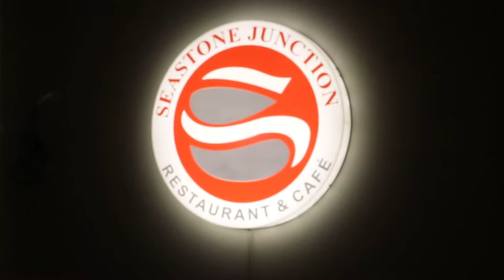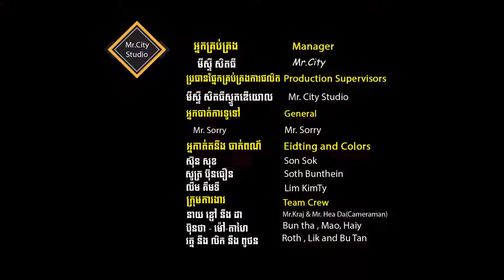Grand Opening Seastone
Present by: Mr. City Studio
Bong poy,
bong pouy,
Khemarak sereymun,
khem,
preab sovath,
sinn sisamouth,
sin sisamot,
sin sisamoth,
sin sisamouth,
ros sereysothea,
ros serey sothea,
noy vanneth,
hem sivon,
meas soksophea,
sok pisey, toch sreynech,
song senghon,
keo sarath,
sokun nisa,
aok sokunkanha,
oak sokunkanha,
houy meas,
pen ron,
Khmer boxing,
Ctn,
ctn comedy,
ctn peakmi,
ctn joke,
ctn funny,
abc news,
sambok khmom,
my tv,
apsara tv,
apsara news,
bayon tv,
international tv,
cnn,
anilmal video,
Sambok khmom,
rfa,
rfi,
voa,
fm 102,
fm 105,
Peakmi,
peakmy,
kroeun,
kreun,
krem,
koy,
kroch,
kroc,
knhong,
chem,
neay peakmi,
neay peakmy,
neay kroeun,
neay kreun,
peakmi comedy,
ctn peakmi comedy,
peakmi funny,
peakmi week,
peakmi joke,
nila, Khem veasna,
hun sen,
sam rainsy,
kem sokha,
kem ley,
kem lei,
sok toch,
thy sovantha,
cnrp,
cpp,
ldp,
cchr,
leaque for democracy party,
cambodia technology,
cambo report,
sabay,
camtoptec,
sambok it,
it city,
barcam,
international technology,
phonearena,
gsmarena,
androidauthority,
smartphone,
computer,
cnn,
cnet,
the techno buffalo,
the verge,
Cambodia problem,
land issue,
kroeun song,
iphone 6,
apple,
sony,
Samsung,
ctn comedy,
song 2015,
song 2016,
song 2017,
song 2018,
bong pouy,
bong poy,
khmer happy new year song,
peakmi song,